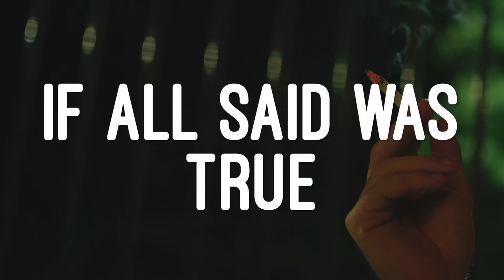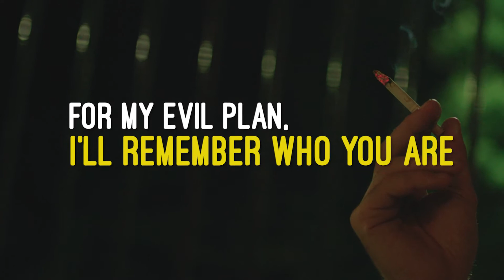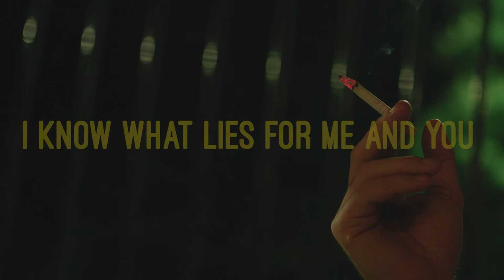Spell the Words - Did You Break? (I know) | Official Lyric Video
This is the official lyric video for Spell the Words' second single "Did You Break? (I know)".

Performed by Spell the Words
(Deo Guntiñas, Vince Dedace, Dohn Matos, Jayd Aranilla, and Francis Maaño)

Written and Produced by Vince Dedace

Recorded and Mixed at Glitching Forever Recording Studio

Video Footage:
by Kelly Lacy from Pexels

Thanks to everyone, give our page a like for more songs and updates!

Lyrics:

Did you break when it's over
Is it part of your foolish plans
Seems unsure, unrattled, untrue

If we try to mix it up
With the thing of vows and promise
If all said was true
Then why we're full of hatred

To sum it all at once
You waste all things for nothing
Coz' I know, I know, I know

Now years have come and passed
Let's rejoice forget the scars
And for my evil plan
I'll remember who you are

So in my conclusion
You're the best for being worst

I know the things that wasn't true
I know what lies for me and you